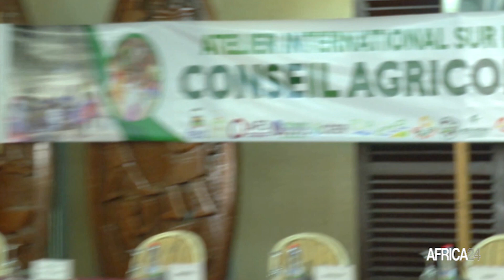Madagascar : de nouveaux modèles agro-pastoraux pour réduire les effets de la crise alimentaire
Economie, Madagascar veut s’inspirer des modèles camerounais et sénégalais en matière de gestion des filières agropastorales pour trouver la solution à la crise alimentaire qui menace le pays depuis quelques années. Dans un contexte dominé par la baisse de la production dûe notamment aux changements climatiques, le pays compte tirer profit de sa participation à l’atelier international sur le conseil agropastoral à Yaoundé au Cameroun du 26 au 29 septembre 2022, pour améliorer la capacité de production de petits fermiers à l’effet de les sortir de la pauvreté.